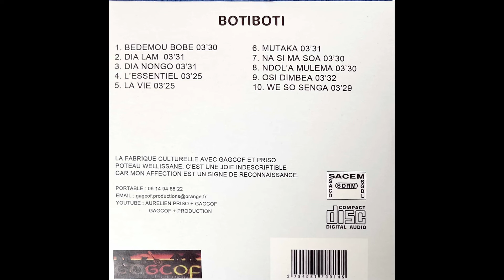7 NA SI MA SOA AURELIEN PRISO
BOTIBOTI